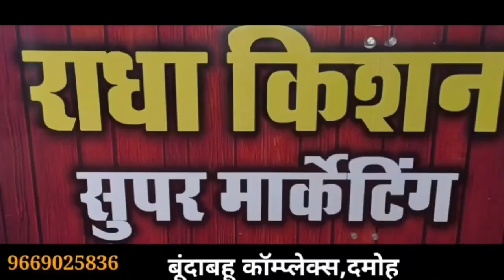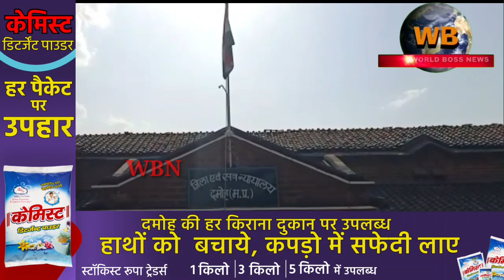damoh नाबालिग से दुष्कर्म के आरोपी को विशेष न्यायाधीश ने सुनाई आजीवन कारावास की सजा,अभियोजक ने दी..